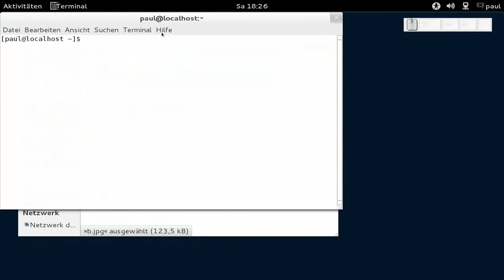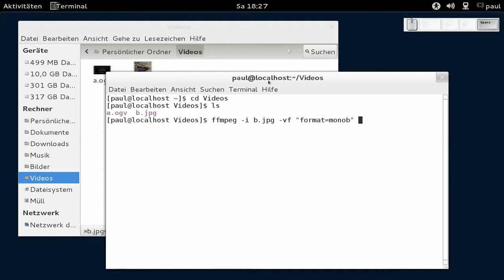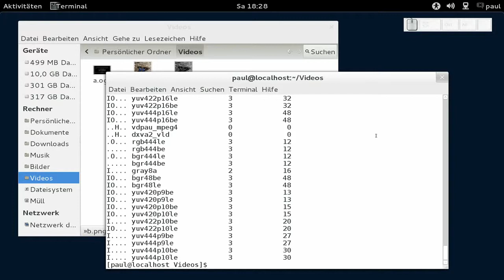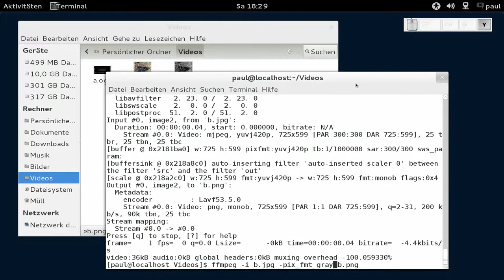ffmpeg - Videofilter format - Video in schwarz/weiss oder grau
ffmpeg - Videofilter format, das Pixelformat ändern, Fedora 16